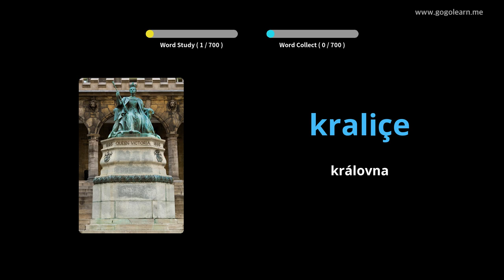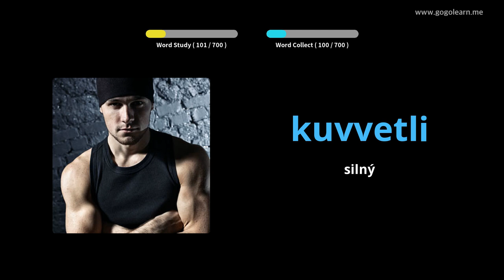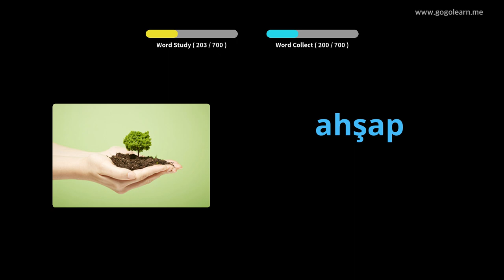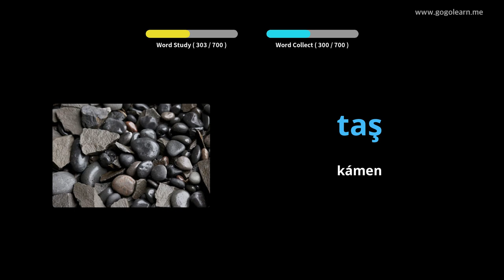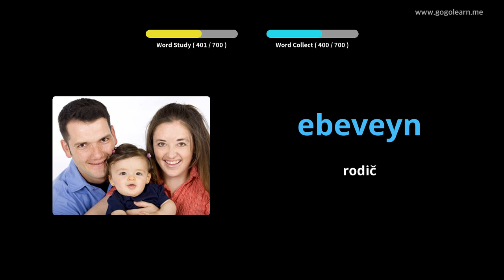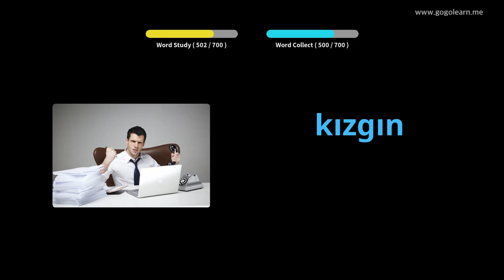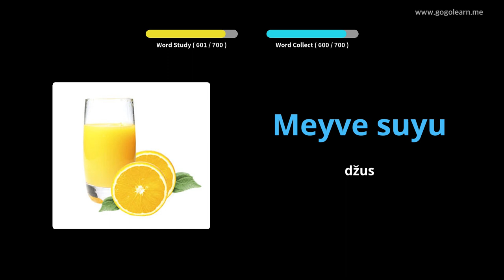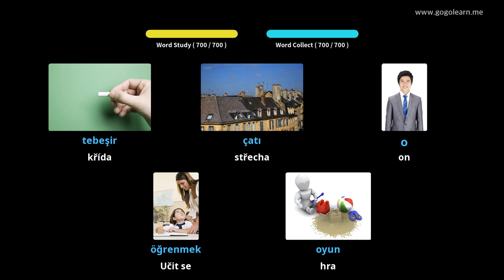Turecké děti slovní zásoby | Golearn